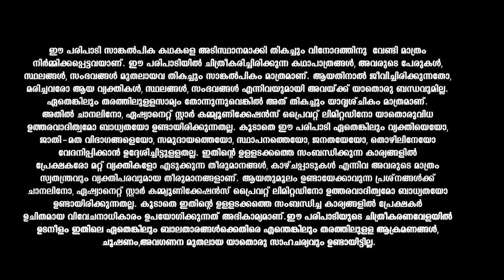Ammayariyathe അലീനയെ ചേർത്തുപിടിച്ച് നീരജ.. വിവാഹം നീട്ടിവെക്കാൻ അലീന...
Separated by unfortunate circumstances, will Aleena reunite with her estranged mother, Neeraja, and avenge her mother's rapists?